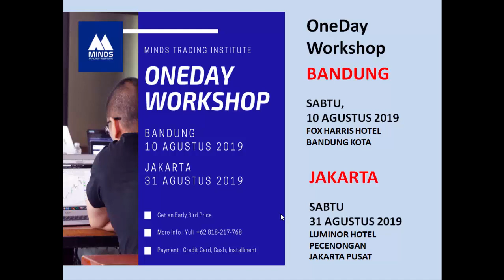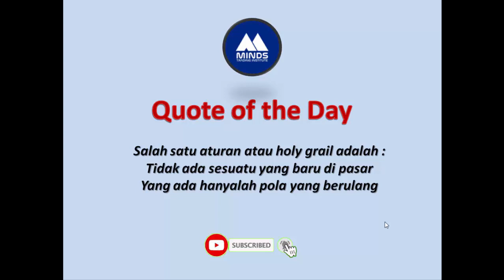Time for Holiday - Rekomendasi saham Hari ini 06 Agustus 2019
Saatnya investasi pada diri sendiri, untuk trader yang berdomisili di sekitar Bandung dan Jakarta, MTI akan mengadakan ONEDAY WORKSHOP :

10 Agustus 2019
Fox Harris Hotel - Bandung

31 Agustus 2019
Luminor Hotel - Pecenongan - Jakarta

Happy Trading

Salam T.E.A.M